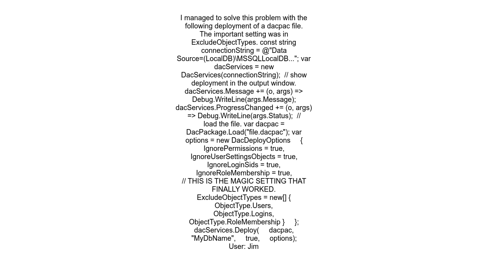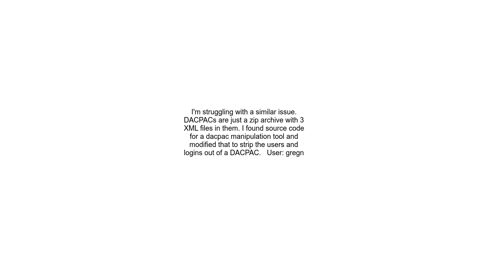DacPac exclude users and logins on export or import